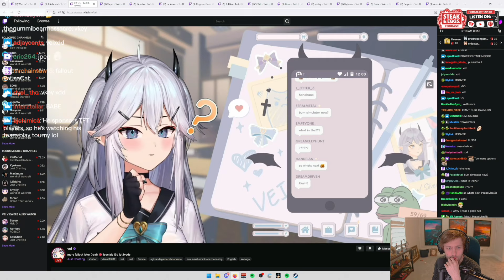Soda Trolls Xaryu and Pikaboo During WoW Tournament